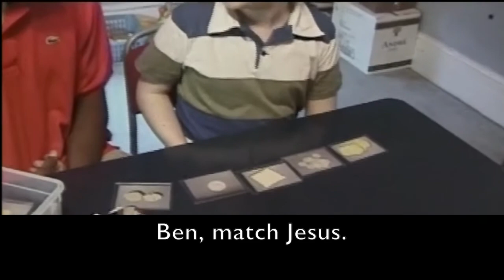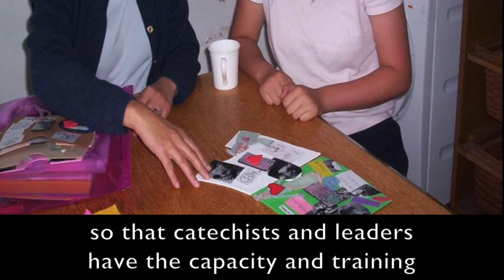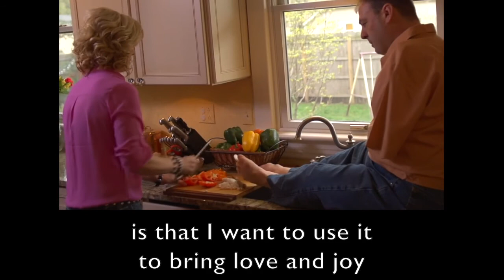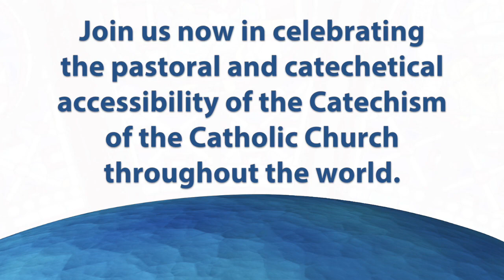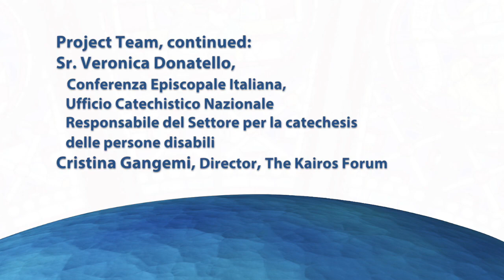Catechesis and Persons with Disabilities: Video for Vatican Conference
Catechesis and Persons with Disabilities:
A Necessary Engagement in the Daily Life of the Church.
Premiered at the international conference:
A Necessary Engagement in the
Daily Pastoral Life of the Church

Pontifical University Urbaniana, Rome, Italy
20 October 2017